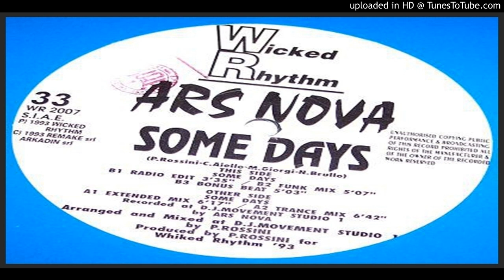Ars Nova – Some Days (Extended Mix – 1993)